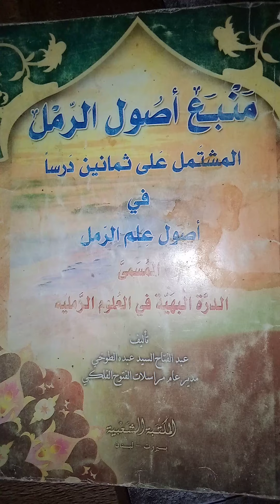hukuncin gane mace nada aure ko batadashi